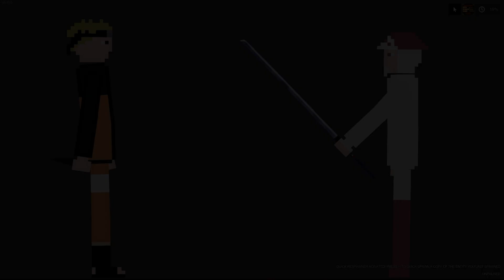NARUTO vs. 3 HOKAGE │ PEOPLE PLAYGROUND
🔥Hi! My name is Olga. I play people playground everyday and will share it with you!